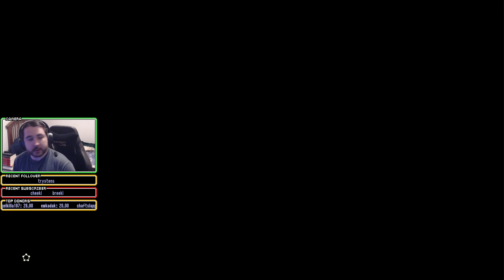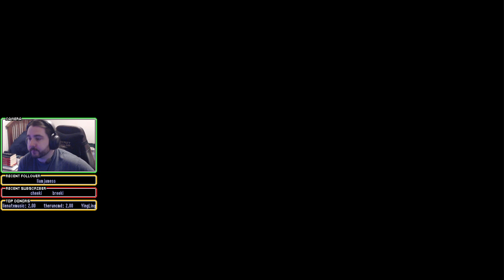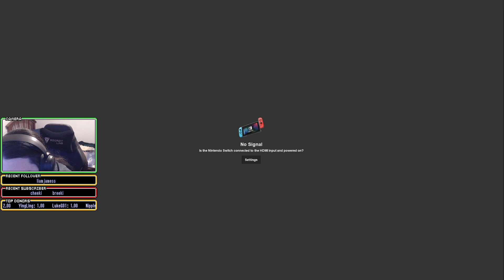ZeroAbyssPlays - 07/13/23 Zelda TearsOfTheKingdom Day 53